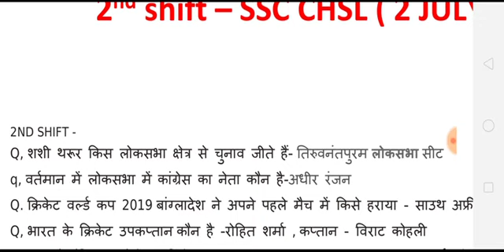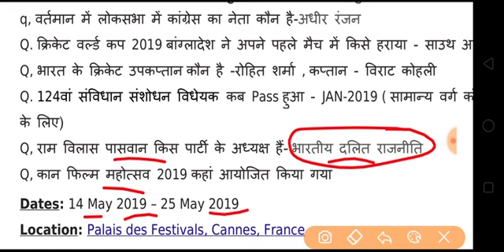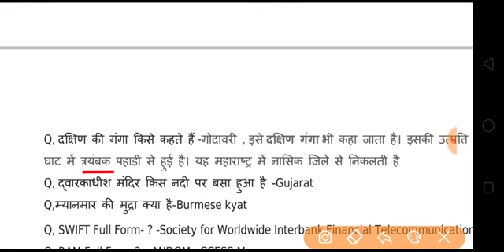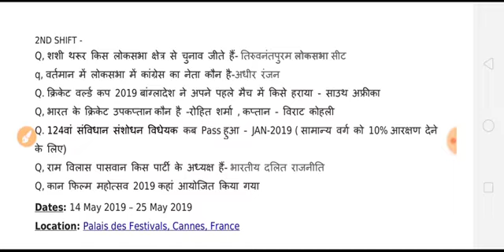2nd shift ssc chsl 2 july 2019 exam, full analysis, review